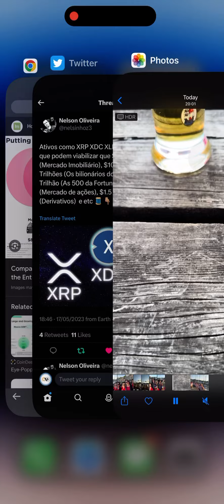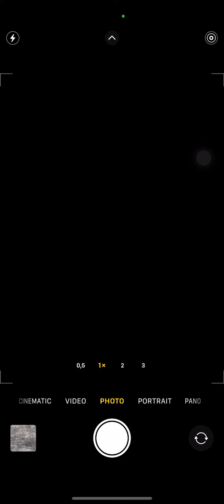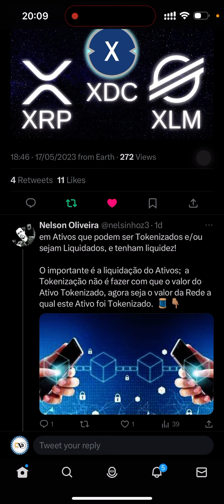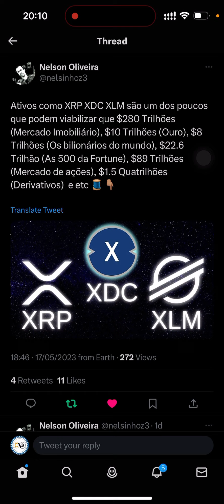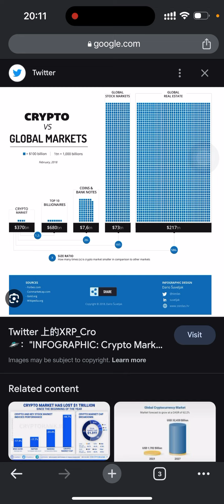Mercado de Cripto Considerado como Indústria “Recém Nascido”